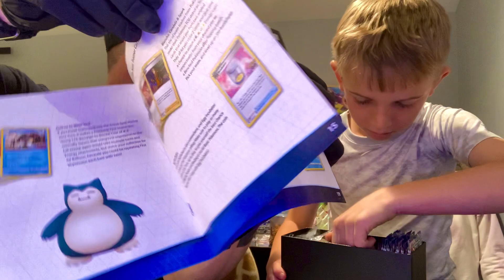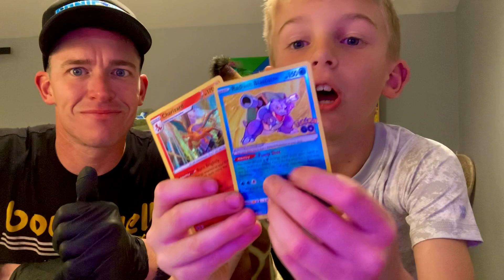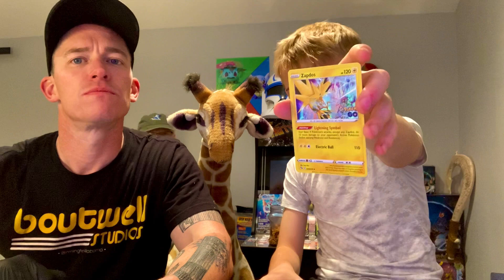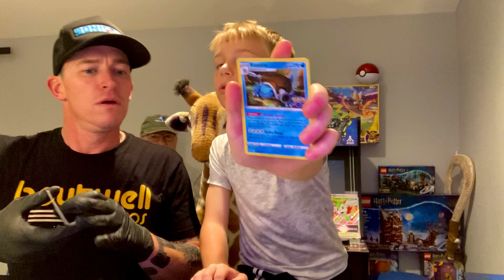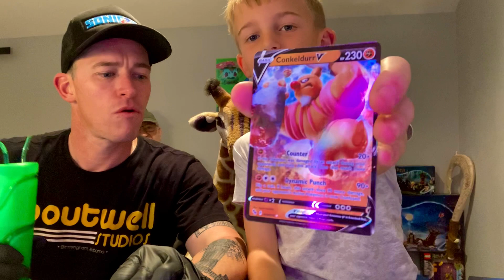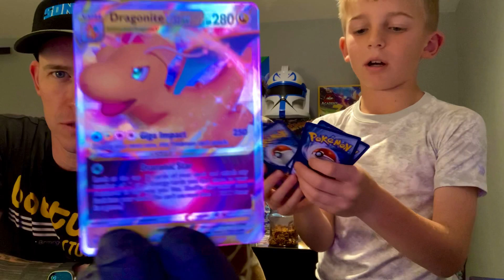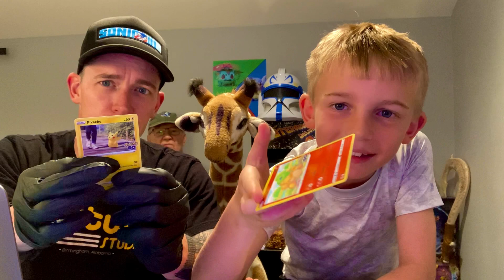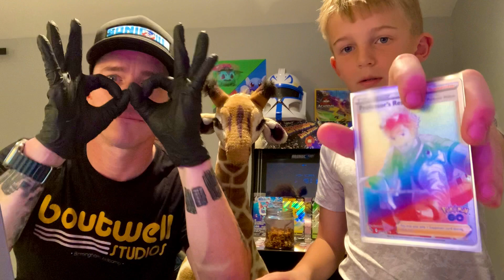Pokémon Unboxing - Mewtwo Elite Trainer Box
Episode 11 - Grandparents edition for unboxing Pokémon Elite Trainer Box